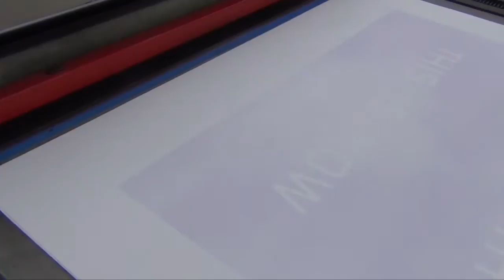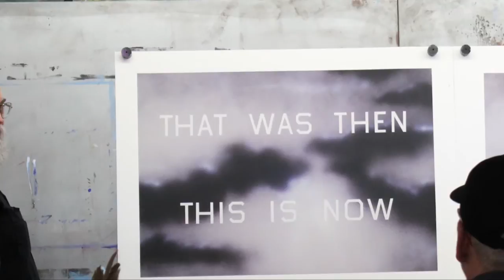Artistically Speaking: "That Was Then This Is Now" Print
Michael Raburn, Vermillion Editions Limited and Cimarron Printmakers, talks about the "That Was Then This Is Now, 2014
Lithograph"  print by Ed Ruscha.